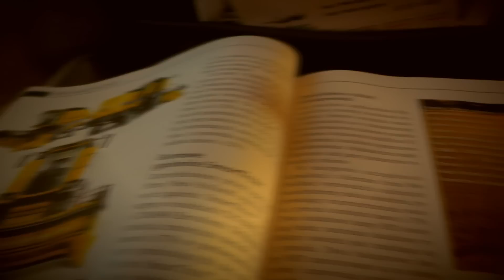Podsumowanie sezonu 2013 z The Farm Brothers !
czytaj opis

Zapraszam wszystkich na podsumowanie sezonu 2013. Większość ujęć nie była jeszcze publikowana.

W 2013 roku przybyło:
- 198 widzów
- 14 626 wyświetleń
- 217 komentarzy
- 317 łapek w górę
- 4 łapki w dół

Dziękujemy za udany rok, pozdrawiamy The Farm Brothers ;-)